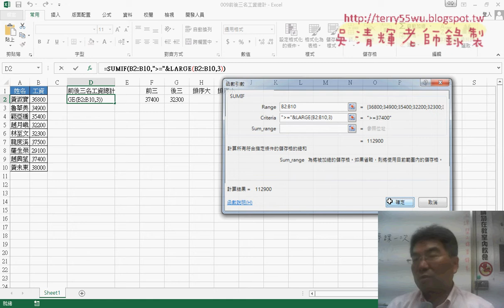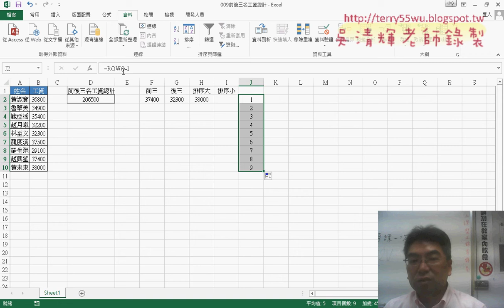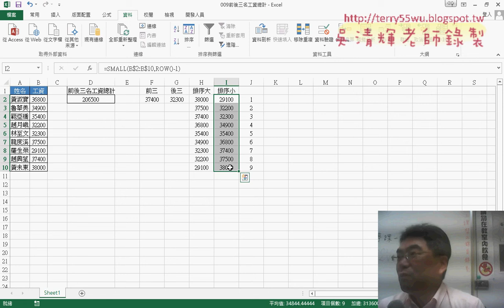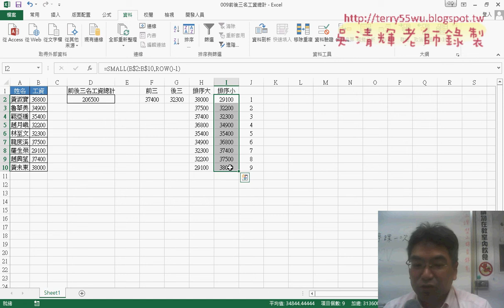07 009前後三名工資總計統計函數說明